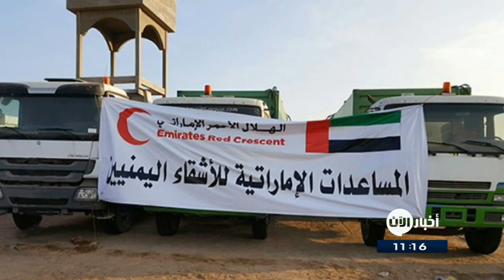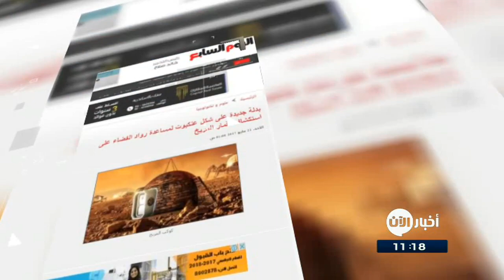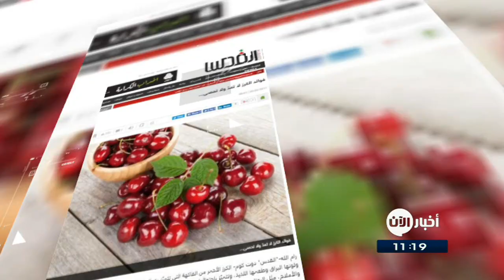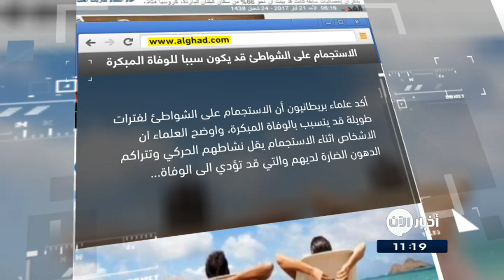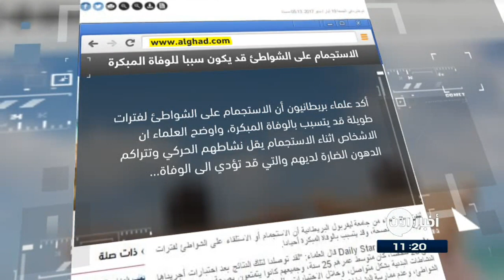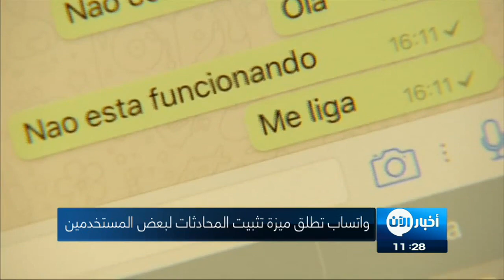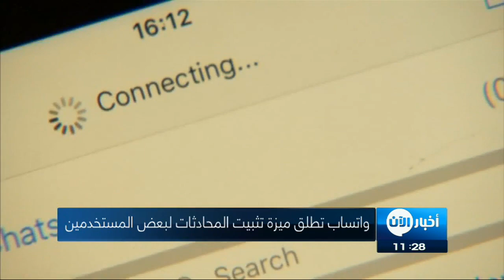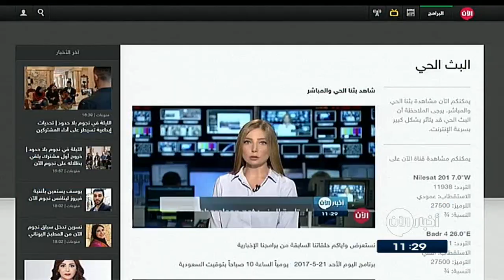21-5-2017 | دلالات وتأثير زيارة ترامب إلى السعودية.. وعناوين أخرى في أخبار اليوم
أبرز العناوين:
- القمة العربية الإسلامية الأمريكية .. شراكة جديدة في مواجهة
- الملك سلمان: زيارة ترامب ستعزز التعاون الاستراتيجي
- تيلرسون: اتفاقات التسلح مع السعودية موجهة ضد "التأثير الايراني السيء"
- منتدى الرؤساء التنفيذيين السعودي الأمريكي
- روحاني: الشعب الإيراني اختار طريق التوافق مع العالم
- روحاني يتعهد بعد إعادة انتخابه بتحقيق انفتاح أكبر لإيران
- ماكرون يهنيء روحاني ويدعوه الى الإلتزام بالإتفاق النووي
- جرحى بقصف مدفعي لقوات الاسد على منطقة الحولة شمال
- الجيش العراقي يعلن تحرير حي 17 تموز بالكامل غربي
- لم شمل تلميذات شيبوك على عائلاتهن بأبوجا النيجيرية